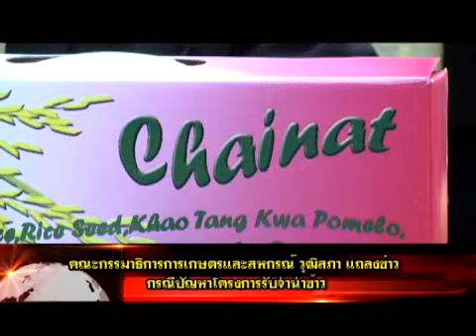๘ ม.ค. ๕๗ กมธ.เกษตรฯ แถลงข่าวปัญหาโครงการรับจำนำข้าว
คณะกรรมาธิการการเกษตรและสหกรณ์ วุฒิสภา แถลงข่าว กรณีปัญหาโครงการรับจำนำข้าว ณ ห้องแถลงข่าว ชั้น ๑ อาคารรัฐสภา ๑